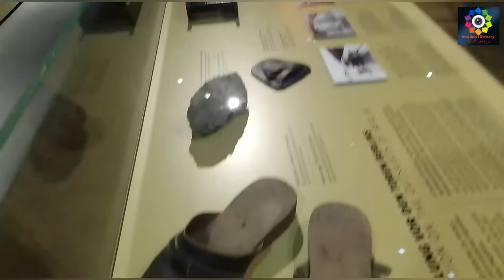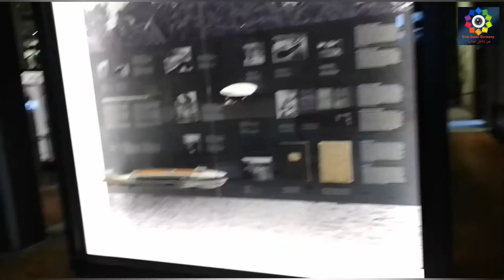الطائرات والسفن والقطارات من الحرب العالميه الثانية في المانيا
Technische Museum Berlin| اكبر متحف للسفن والطائرات والقطارات في المانيا برلين 1